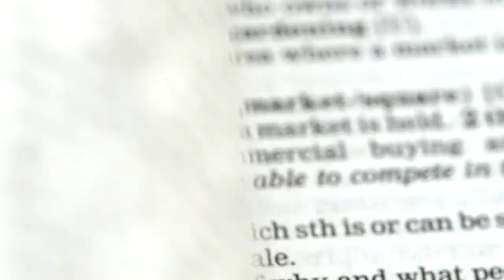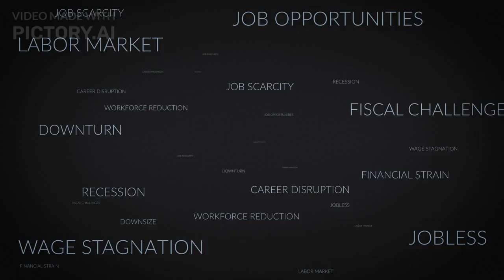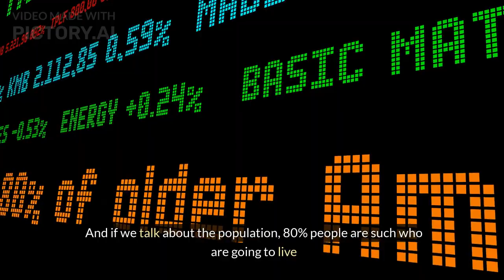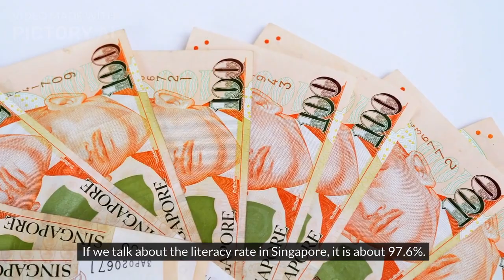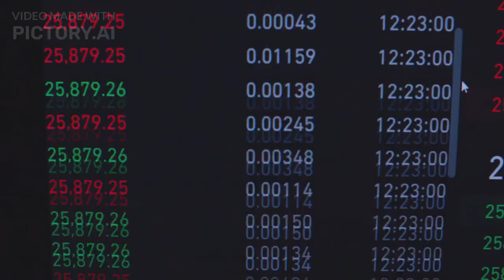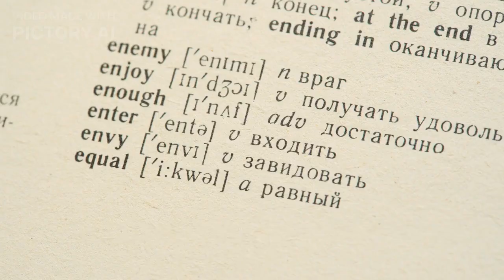Top 5 happiest countries of Asia in English//real amazing facts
Which country is happiest in Asia?
What is India's rank in happiest country?
What is the 10 happiest country?
What is the 5th happiest country in the world?
What is the 2nd most happiest country?
All information in based on internet data